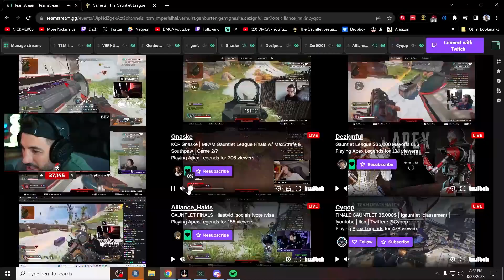Nickmercs Reacts to TSM Imperialhal's team INSANE WINNING in $50.000 MFAM tourney!!